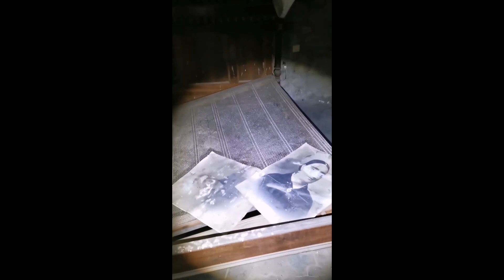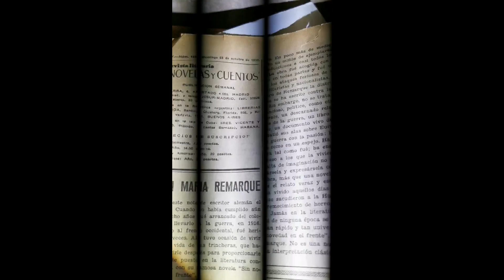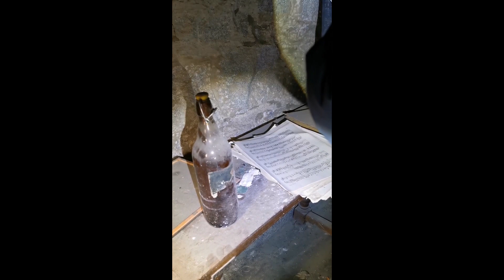JOYAS ABANDONADAS en la MANSIÓN ABANDONADA del músico - La mansión de piedra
Hola familia! Nuevo vídeo exploración. No pudimos mostrarlo en directo por la cobertura, algo que en esa casa se nos resiste.
Ésta vez nos acompañaban 2 compis de Madrid @elnietolatere   Ésta fue nuestra primera mansión vista haciendo urbex. Hemos regresado por tercera vez y cada vez va a peor. Es lo que tiene el vandalismo y que la casa se ve desde la misma carretera, Aun así sigue teniendo la magia de siempre con sus joyas abandonadas.

Muchas gracias a tod@s por el apoyo al canal.

 exploration
lugares misteriosos del mundo
mansion abandonada
palacio abandonado
sitios abandonados españa
sitios abandonados
lugares abandonados
lugares abandonados españa
exploracion urbana
lugares abandonados paranormales
sitios abandonados paranormales
urbex España
urbex
sucesos paranormales
mansion abandonada
palacio abandonado
castillo abandonado
camiones abandonados
ingenieria abandonada
paranormal
camiones abandonados en españa
sitios abandonados paranormales
casas abandonadas en españa
pueblos abandonados en españa
ingenieria abandonada
maquinaria abandonada
mansiones abandonadas intactas